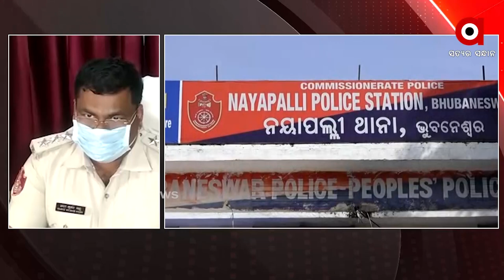ରାଜଧାନୀରେ ନାଇଟ କର୍ଫ୍ୟୁରେ ବ୍ଲକିଂ ବେଳ ବନ୍ଧୁକ ଜବତ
ରାଜଧାନୀରେ ନାଇଟ କର୍ଫ୍ୟୁରେ  ବ୍ଲକିଂ ବେଳ ବନ୍ଧୁକ ଜବତ । 3 ଜଣଙ୍କ ଠାରୁ 2 ଟି ରିଭଲବଲ ଜବତ କଲା ସ୍ପେଶାଲ ଟିମ ।  3 ଅଭିଯୁକ୍ତ ଶିଖରଚଣ୍ଡି ବସ୍ତି ଅଞ୍ଚଳର । ନିଶାସକ୍ତ ଅବସ୍ଥାରେ  ପୋଲିସକୁ ବନ୍ଧୁକ ଦେଖେଇ ଖସି ଯିବା ବେଳେ ଧରିଲା ପୋଲିସ